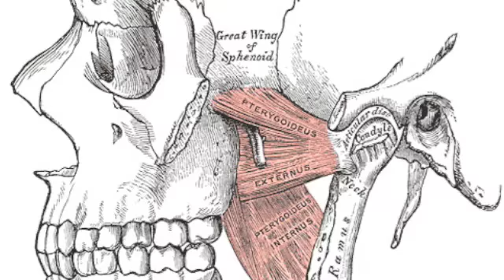Lady GaGa Poker Face remake -poke ya face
Sometimes a song won't get out of your head.  "Poker face" was played enough at the office that this version gradually took over.  Thank you to my wonderful staff for putting up with me and to my 3 boys (i.e. the rest of Burke Cherry), and to DJ-cousin Danny for mixing vocals that were yet again recorded in my kitchen...